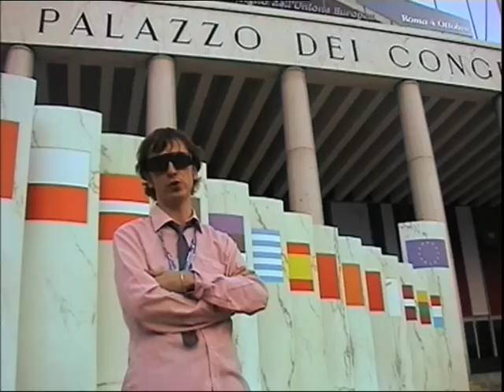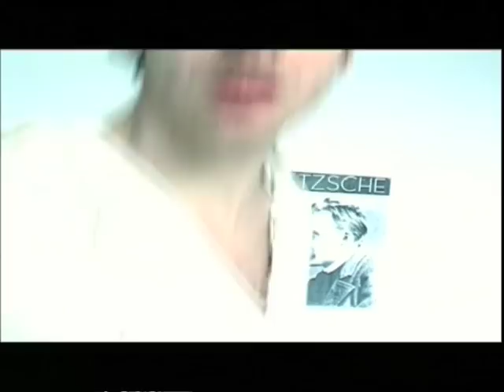Vali Kord Grande Finale